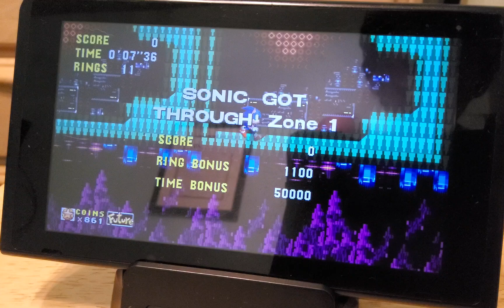IL Sonic Origins Plus Quartz Quadrant 1 (Sonic) In 0'07"36 [Current World Record]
I checked the leaderboards and I didn't see any run with this warp yet as Sonic.
Knuckles wr is 6.83 but I wasn't playing as knuckles and that's completely different.
Though inceptionkitten got an 8 second time in sonic cd 2011 (mobile/steam port)
which is basically the game so I'm gonna say for now I have the record.
I think this is honestly as good as I can do.